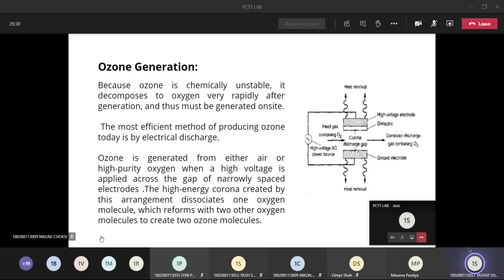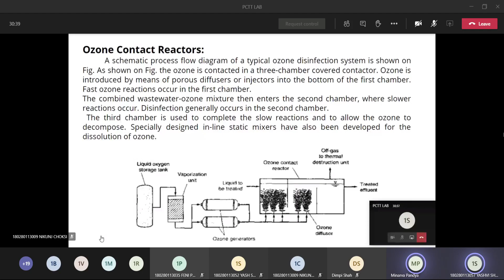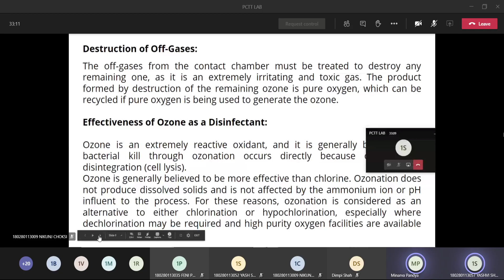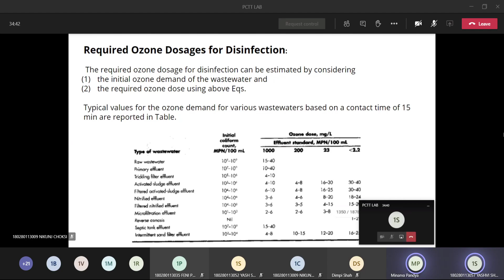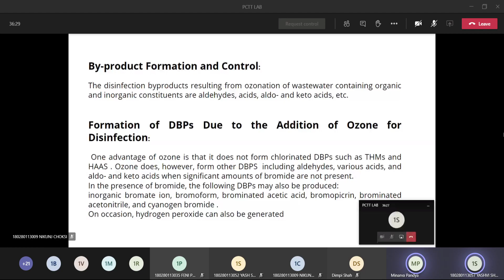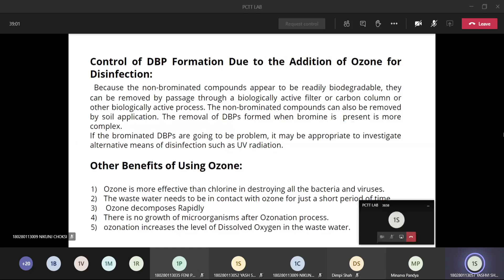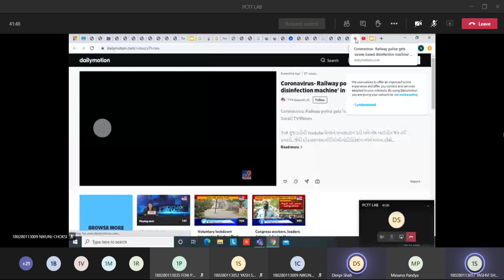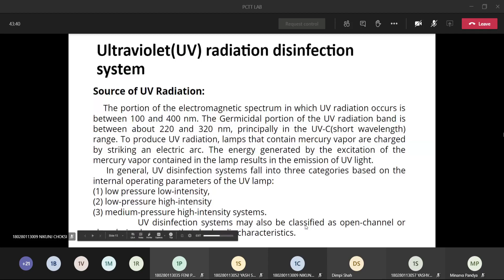Lecture 28 09 2020 15 49 17